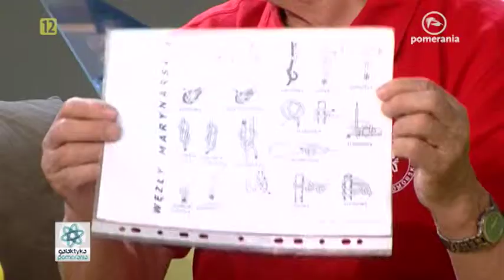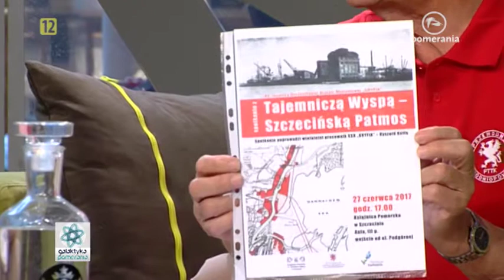Tradycje i ciekawostki morskie, Ryszard Kotla, Galaktyka Pomerania 2017 06 26